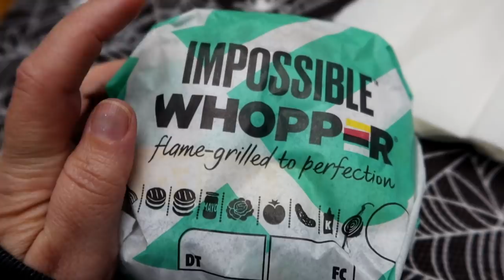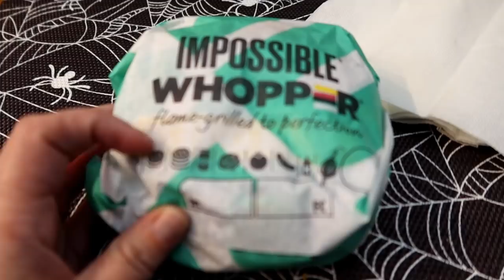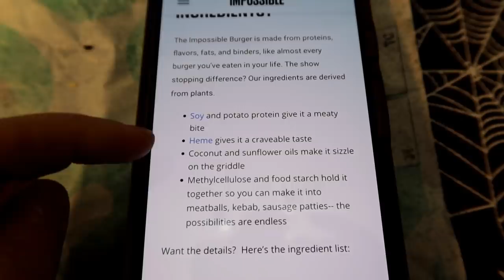Husky Still Fits In Her Spot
Kira the Husky still fits in her spot!  I think she is going to get to big to fit here though!  Today Jamie prepped the Jeep for winter by taking off the soft top and putting the hard top on.  We try the Impossible Whopper, and aren't amused.  And cute dogs and stuff hahaha